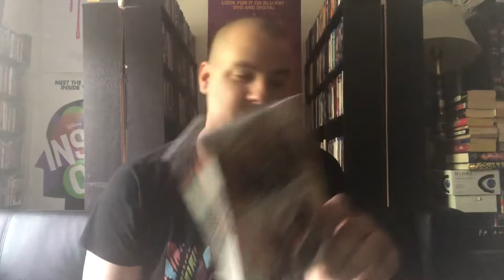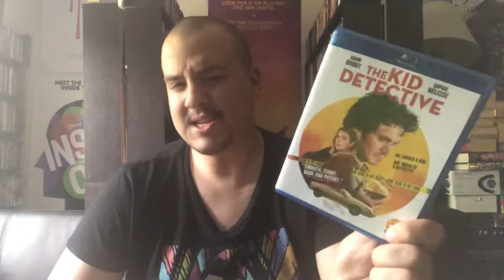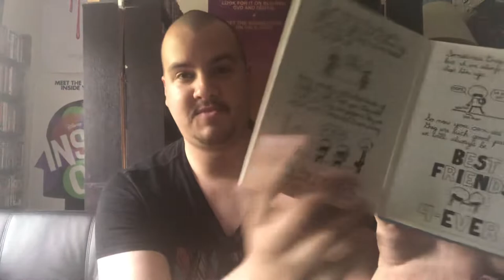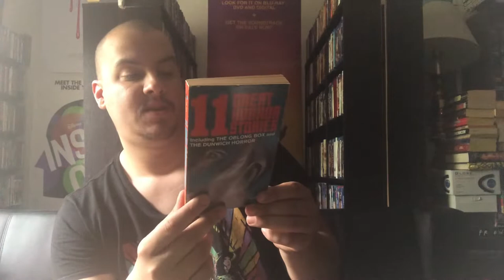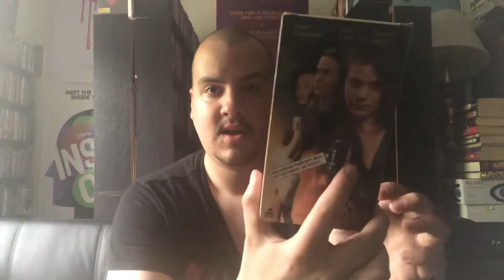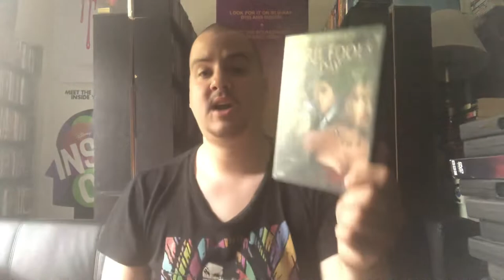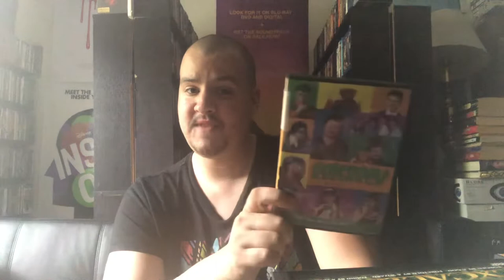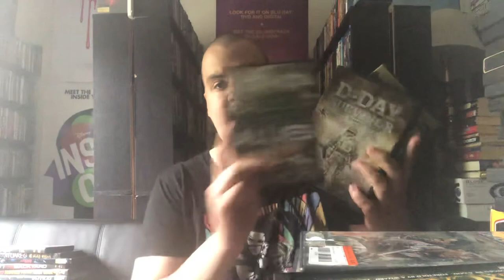April 2021 Collection Update!